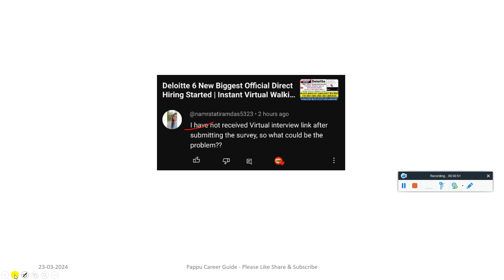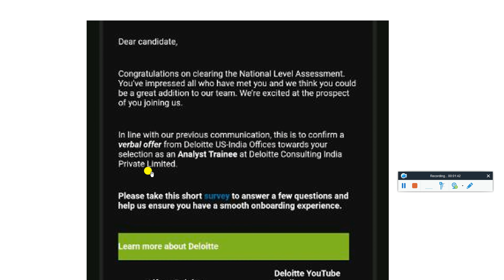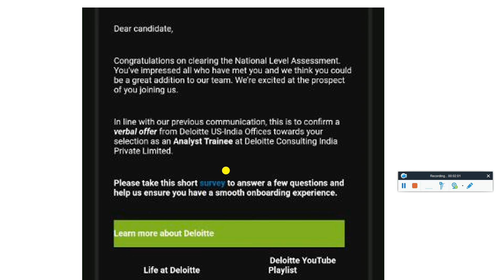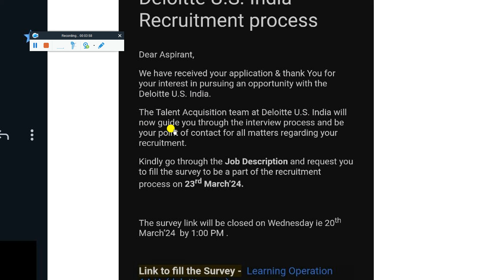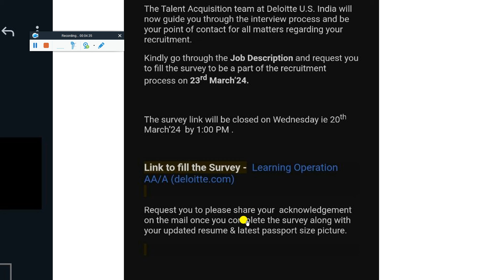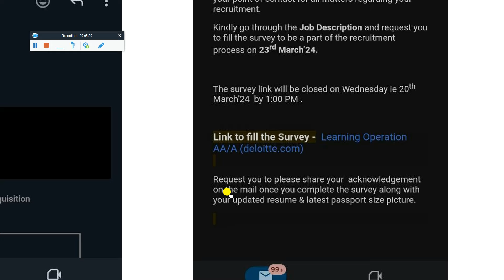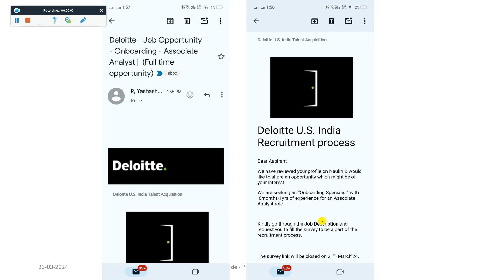Deloitte 23 March Interview Mail | Verbal Offer Letter | Joining Survey | Interview Results Declared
Must Follow for more such important updates @PappuCareerGuide and for Vlogging @PappuCrazyVlogs

Deloitte 23 March Interview Mail | Verbal Offer Letter | Joining Survey | Interview Results Declared - Must Watch

🔺 Deloitte 13th Feb Exam Actual Sectional & Overall Cutoff to Qualify All 5 Section Full Exam Analysis

✨ Hashtags ✨